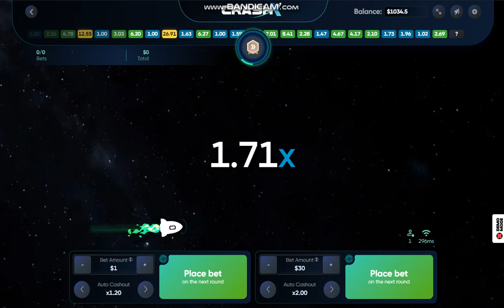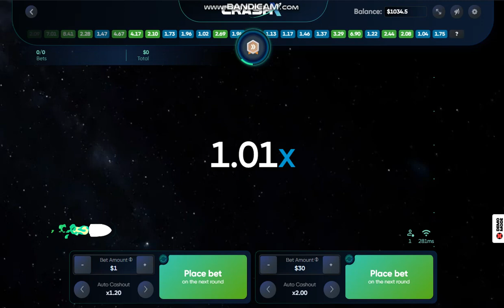CRASH_X_54.73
07:40~08:54